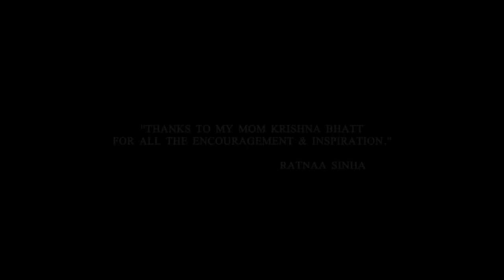Titanic (1997) Full Movie In Hindi Dubbed 1080p HD Facts | Leonardo DiCaprio, Kate Winslet |James C.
Watch the full video to get interesting facts, Satellite & OTT details,  Preproduction, filming and postproduction Details, Budget & worldwide lifetime Box-Office collection details, deep story Analysis & Explanation with detailed technical review of 1997 American epic romance and disaster film Titanic (1997 film).

Cast
Kate Winslet as Rose DeWitt Bukater
Leonardo DiCaprio as Jack Dawson
Frances Fisher as Ruth DeWitt Bukater
Gloria Stuart as Rose Dawson Calvert
Bill Paxton as Brock Lovett
Suzy Amis as Lizzy Calvert
Danny Nucci as Fabrizio
David Warner as Spicer Lovejoy
Kathy Bates as Margaret "Molly" Brown
Victor Garber as Thomas Andrews
Bernard Hill as Captain Edward John Smith
Jonathan Hyde as J. Bruce Ismay
Eric Braeden as John Jacob Astor IV
Bernard Fox as Colonel Archibald Gracie IV
Michael Ensign as Benjamin Guggenheim
Wallace Hartley. Titanic's bandmaster and violinist.
Jonathan Evans-Jones as Wallace Hartley
Mark Lindsay Chapman as Chief Officer Henry Wilde
Ewan Stewart as First Officer William Murdoch
Jonathan Phillips as Second Officer Charles Lightoller.
Simon Crane as Fourth Officer Joseph Boxhall
Ioan Gruffudd as Fifth Officer Harold Lowe
Edward Fletcher as Sixth Officer James Moody
James Lancaster as Father Thomas Byles
Lew Palter and Elsa Raven as Isidor and Ida Straus
Martin Jarvis as Sir Cosmo Duff-Gordon
Rosalind Ayres as Lady Duff-Gordon
Rochelle Rose as Noël Leslie, Countess of Rothes
Scott G. Anderson as Frederick Fleet
Paul Brightwell as Quartermaster Robert Hichens
Martin East as Reginald Lee
Gregory Cooke as Jack Phillips
Craig Kelly as Harold Bride
Liam Tuohy as Chief Baker Charles Joughin
Terry Forrestal as Chief Engineer Joseph G. Bell